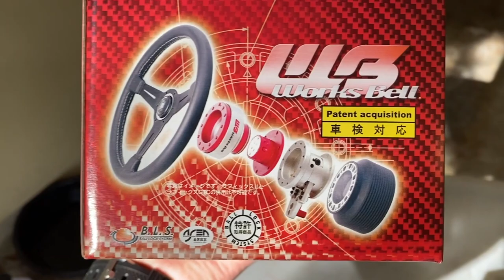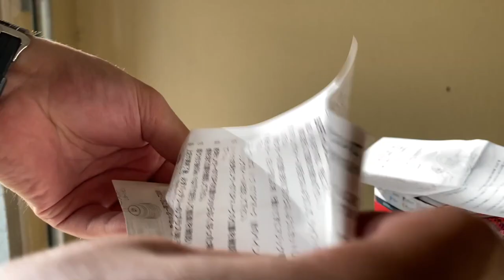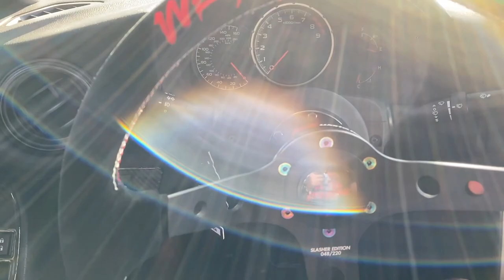Works Bell quick release & LIKEWISE steering wheel INSTALL | BRZ/FRS/GT86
This transformed the interior COMPLETELY! Hope you enjoyed.

Works Bell, google it.

Beat prod. 27Corazones Beats x Jurrivh